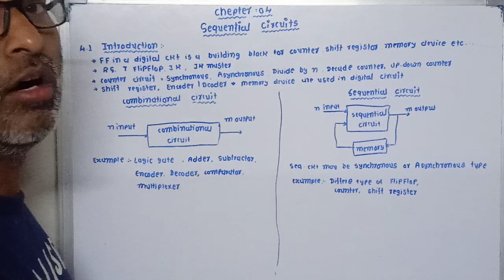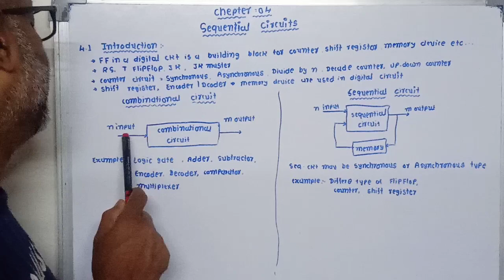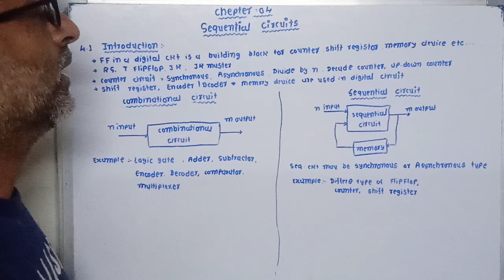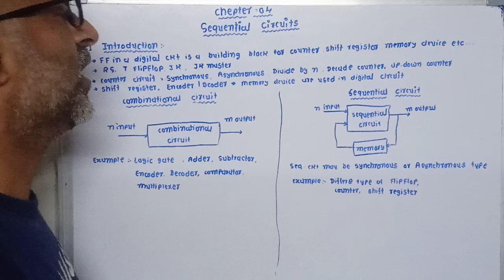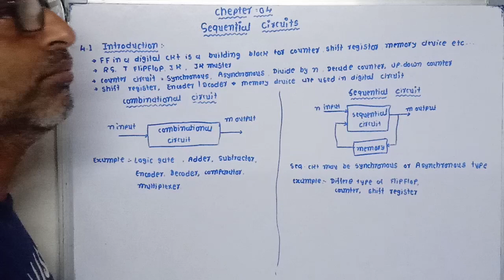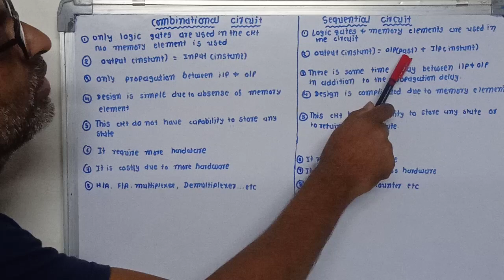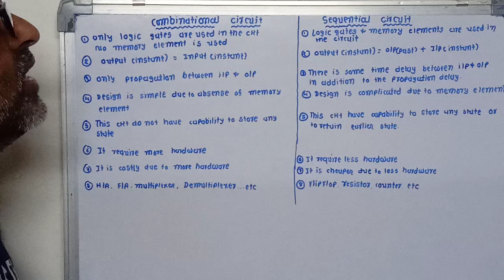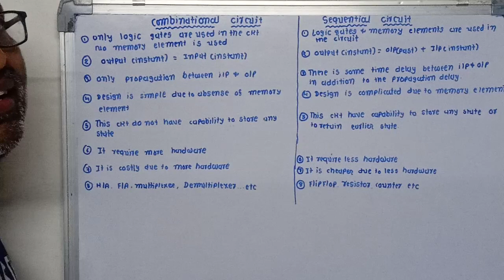Chapter - 04 English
Introduction, Combinational ckt & Sequential ckt, Difference between Combinational ckt and Sequential ckt